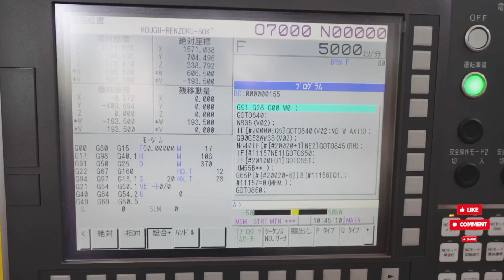Truck Piston Handlebar Manufacturing Process